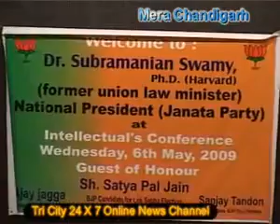Subramanian Swamy speech in Chandigarh (Hindi)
News Category: Subramanian Swamy PMO 2G Spectrum Scam Sonia Gandhi Rahul Gandhi Robert Vadra Priyanka Gandhi Vadra Bofors Congress Corruption Hindu Ram Setu EVM Kapil Sibal Salman Khurshid Chidambaram Manmohan Singh India "P. Chidambaram" Pakistan Rajiv Gandhi